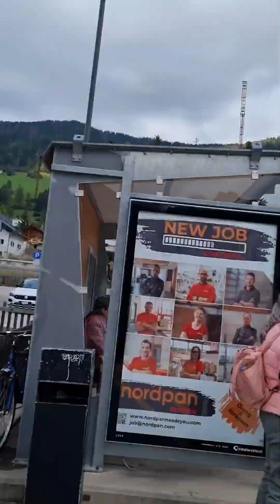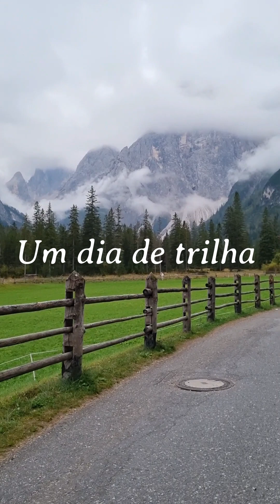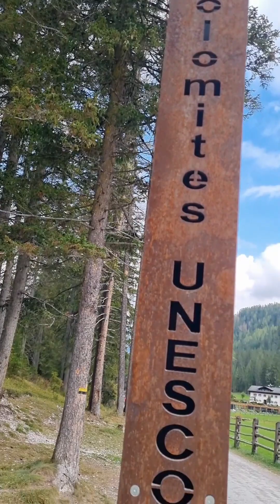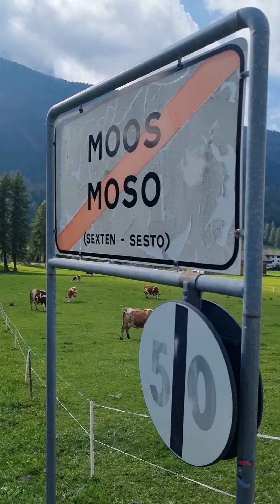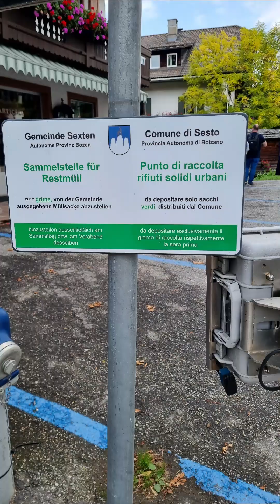VAL FISCALINA "O vale mais bonito do mundo" nas Dolomitas na ITÁLIA + 3 vilas pitorescas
As vaquinhas no pasto verdejante...
➡️ O famoso alpinista, diretor de cinema e ator Luis Trenker proclamou Val Fiscalina como “o vale mais bonito do mundo”.
➡️ Val Fiscalina (Fischleintal em alemão) é um vale lateral do Vale de Sesto, na província de Bolzano, na região do Trentino-Alto Ádige. O vale tem cerca de 4,5 km de comprimento e é cercado por montanhas imponentes, incluindo as Tre Cime di Lavaredo.
Um vale verdejante de exuberantes prados, picos majestosos e encantadoras cabanas nas montanhas.
➡️ San Candido, Moso e Sesto são três vilas pitorescas localizadas nas Dolomitas, no norte da Itália. Elas estão localizadas na fronteira entre a Itália e a Áustria, e são conhecidas por sua beleza natural, cultura rica e história fascinante.
Fonte da pesquisa (Bard Google)
Viagem em grupo pelas Dolomitas no outono europeu, de 2 a 8 de outubro de 2023. @coisasqueeusei_
Obrigada por sua inscrição, e se gostar do conteúdo comente e curta!
Abraços ♥
Elza Lins